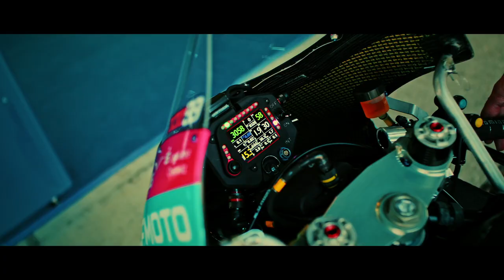PreSeason CFMOTO Racing PruestelGP 2022 I Xavier Artigas #43 and Carlos Tatay #99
PreSeason is over now✅ A lot of riding, many tests and intense training lies behind us and now we as CFMOTO-Racing Pruestel GP team are ready for this season´s big opener🔥

Let's go... only one more week until we see us in Qatar🤙🏁

🎥 MINDWORK Marketing & Communications Agency I Mike Hillebrand I danzware.